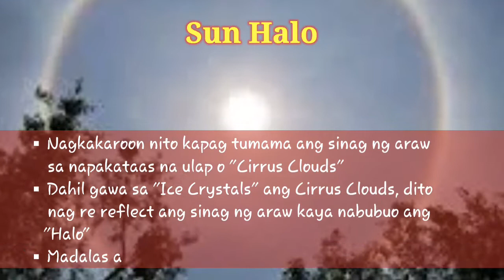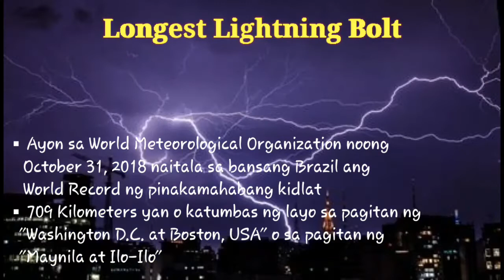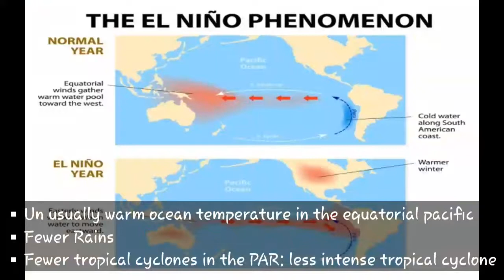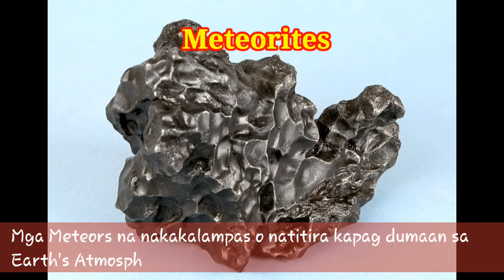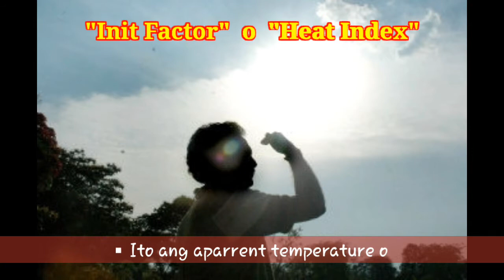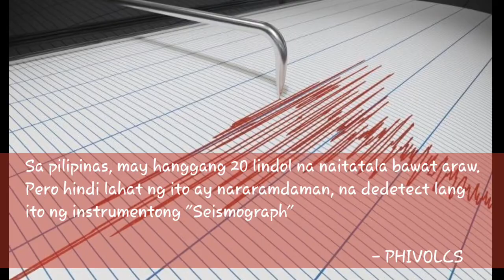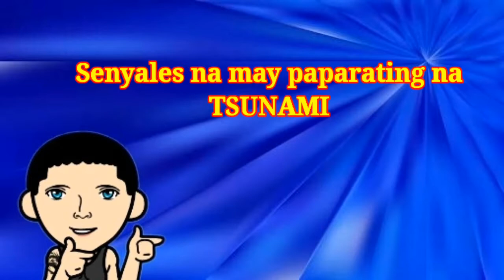Alam Niyo Ba?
karagdagang kaalaman ,  enjoy watching :)